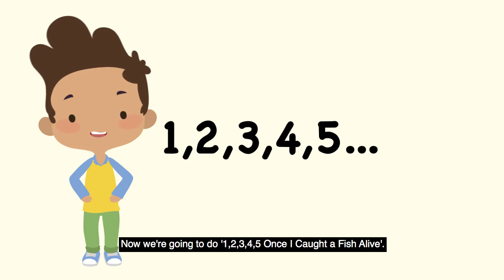Rhymetime with Jaspal